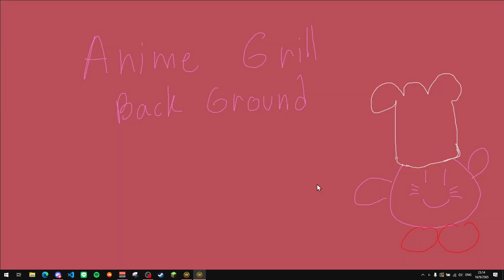Tank swim in lake - PVP - Rise of the East 3.0 r286 (C&C red alert 2)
A1Time - Ukraine(Soviet)
vs
K2Cr2O7 - China(Asia)

Map info : Amazona Delta (2)